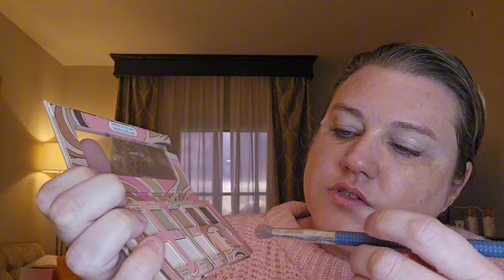The Brand Thursday ft. Pacifica